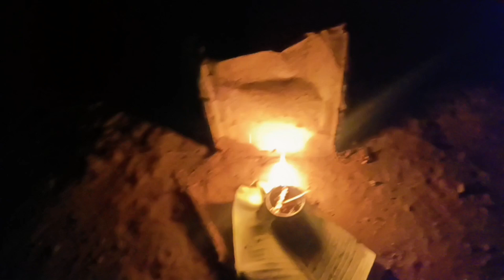কাতি বিহু live video 2023 kati bihu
কাতি বিহু live video 2023
Satyajit mili
kati bihu 2023